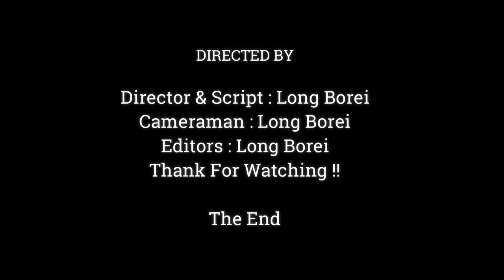VERY PITY BABY JODY EXTREMELY STRESS BUT JANE IGNORE AT ALL,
Dear all Value Visitor, This Videos We Want To Show You About ,VERY PITY BABY JODY EXTREMELY STRESS BUT JANE IGNORE AT ALL,